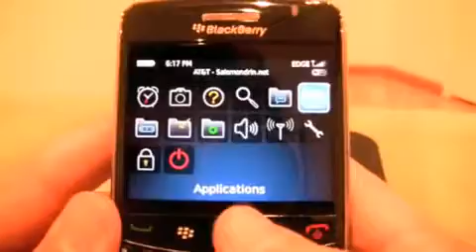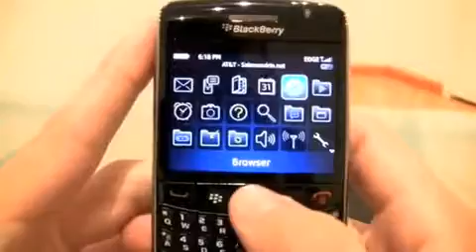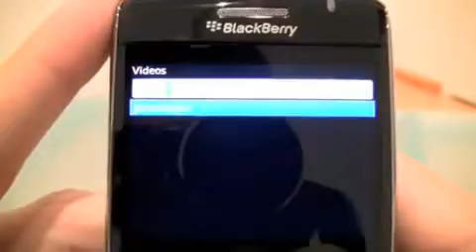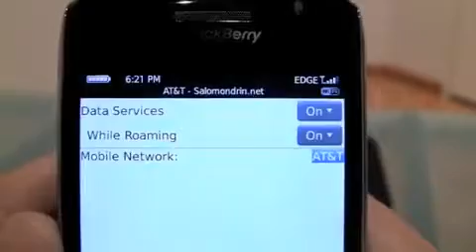BlackBerry Atlas - Video anteprima del nuovo palmare RIM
Il processore da 624 MHz è identico a quello disponibile sui BlackBerry Bold 9000.Trackpad ottico come sistema di navigazione e oramai in voga per tutti i nuovi modelli di smartphone BlackBerry RIM in uscita. Versione di firmware 5.0, schermo con risoluzione da 480x360 pixel (identico al Bold 9000 e 9700), memoria interna da 256 MByte (slot di espansione per memorie microSd), ricevitore satellitare GPS interno e fotocamera da 3,2 MegaPixel.